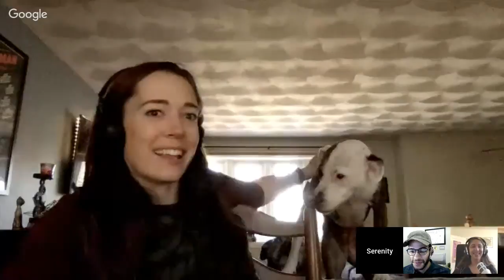iMore Show 584